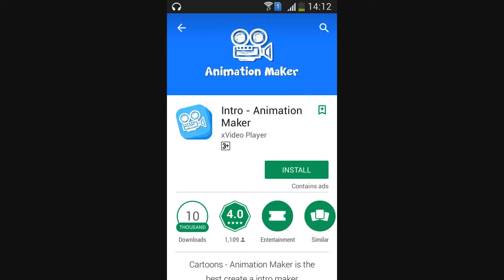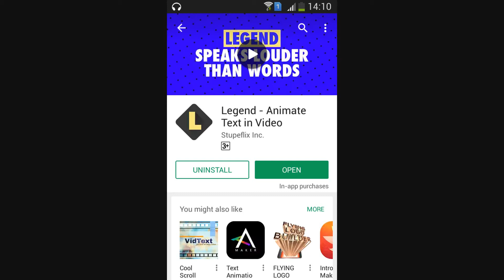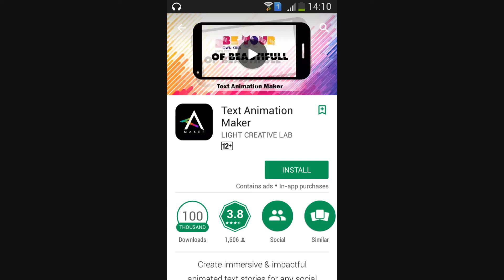YouTube channel intro maker apps youtube chanal ke liye intro banane wali apps